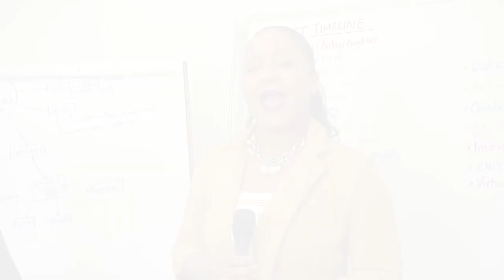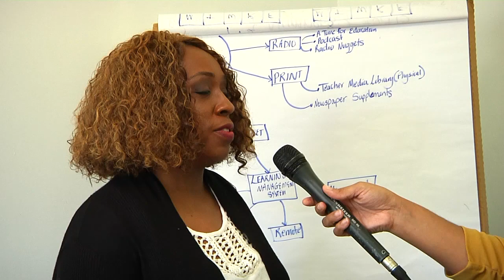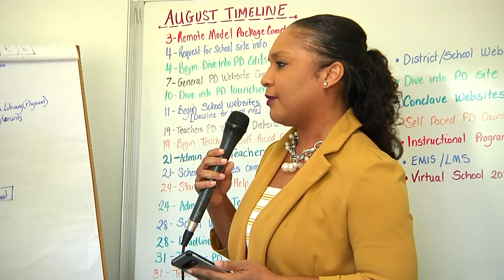M.O.E. Tidbits - Episode 5: Virtual School Chairperson Wilson on Virtual Learning Capacity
rtual School Chairperson Wilson on Virtual Learning Capacity